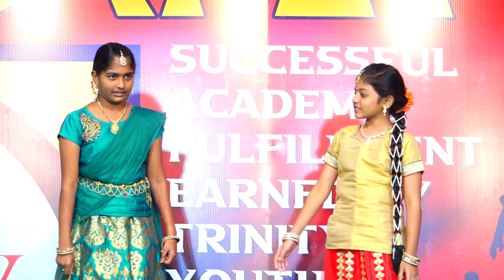Dance performance by 6th girls